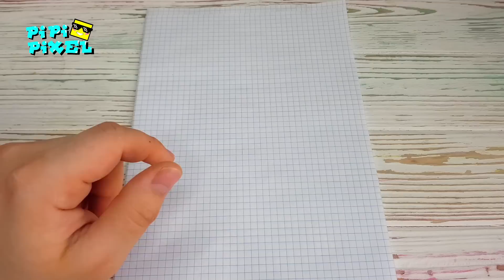ДЖЕКИ из ИГРЫ BRAWL STARS РИСУНКИ ПО КЛЕТОЧКАМ -PIXEL ART